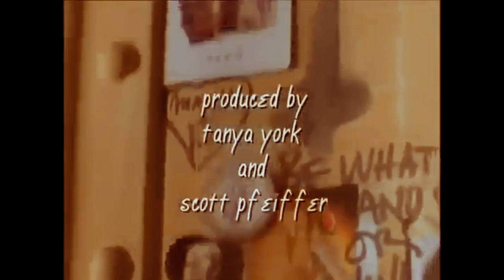Película Completa En Español De Acción - Cárcel Mortal -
Malachi, un ladrón de diamantes, fue condenado a muerte por un asesinato que no cometió. En la cárcel al darse cuenta de que había escondido el diamante en alguna parte, retrasan la ejecución para investigar dónde está el tesoro. Mientras tanto, el amigo de Malachi, Santos, se entera del plan e idea una forma de salvar a su amigo antes de que revele el secreto y sea asesinado. Con la ayuda de su pandilla y compañero de celda Kaji, Malachi escapa con el secreto.